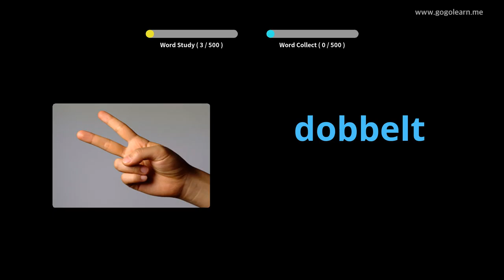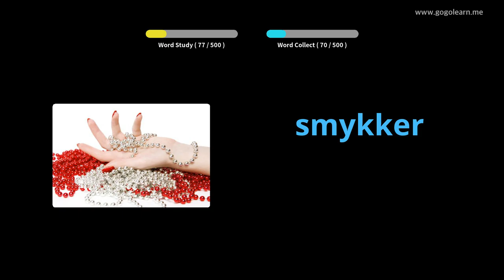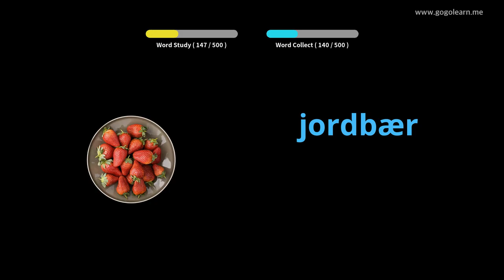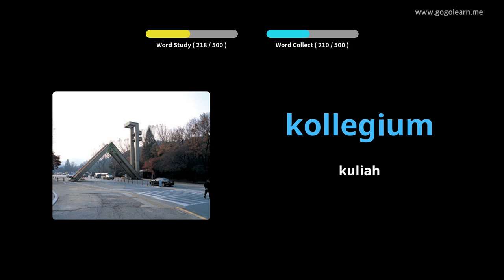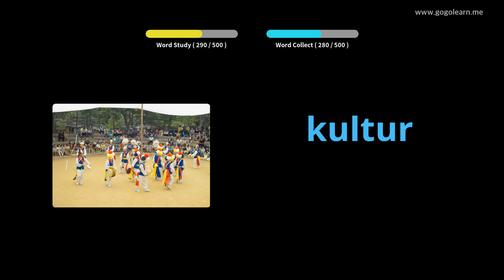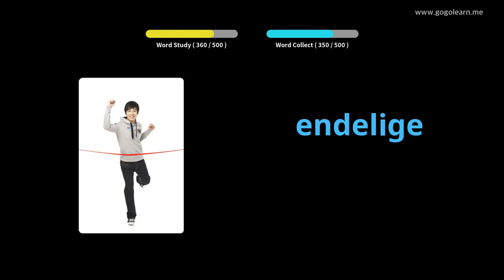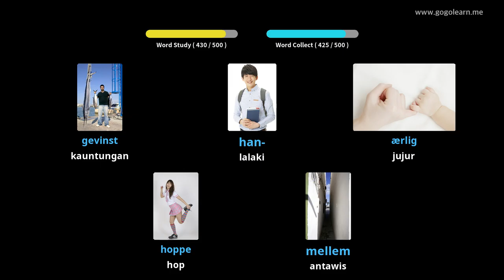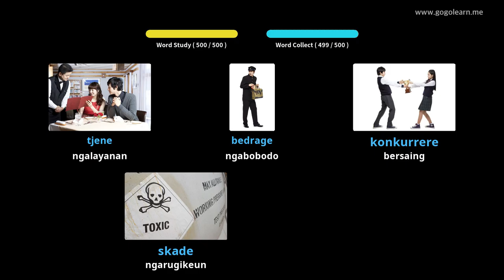Sakola Dasar Menengah Denmark |Golearn